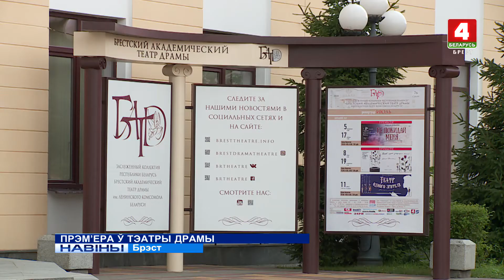ПРЭМ'ЕРА Ў ТЭАТРЫ ДРАМЫ (Відэа)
Напярэдадні ў Брэсцкім акадэмічным тэатры драмы новы сезон распачала прэм’ера ў пастаноўцы рэжысёра Дзяніса Фёдарава.